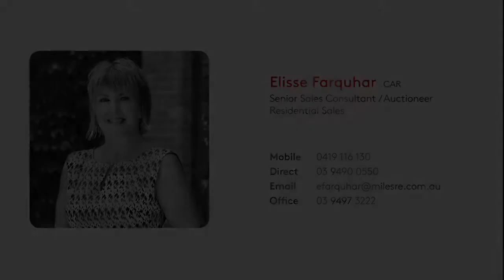What is the Best Method of Sale?